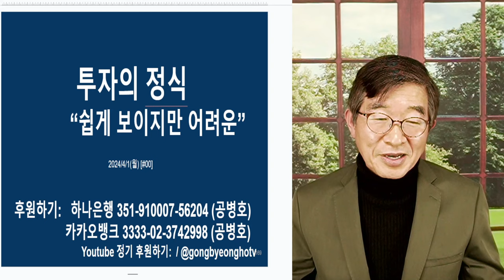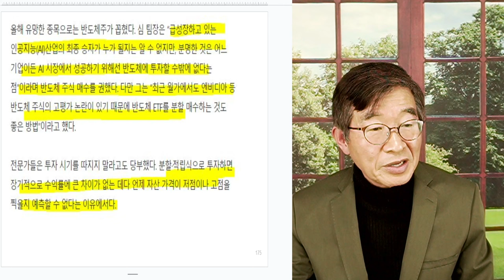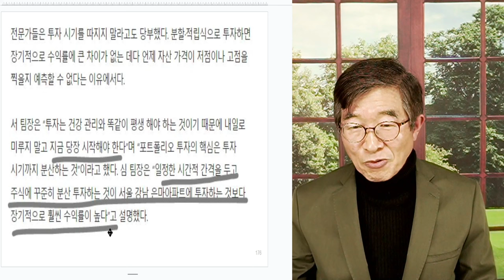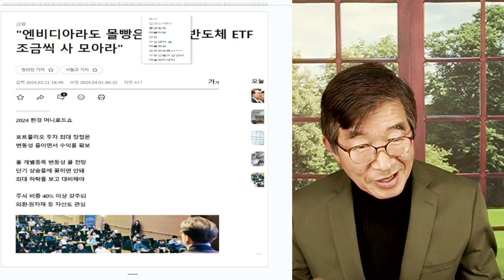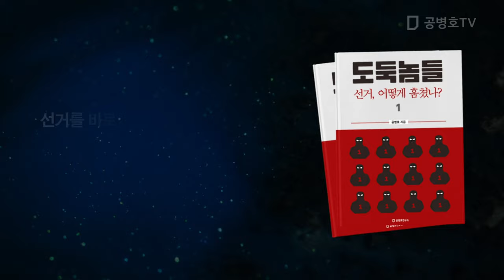투자 정석, 말하다 / 평범하지만, 정곡을 찌르다 / 어렵지 않은데, 기다리기 힘들고 / 어렵지 않은데, 눈 앞의 이익이 눈을 가리고 [공병호TV]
Bitcoin : 3MTW849AkP2ftLeSK2teZHMmzLu7Z83s9U